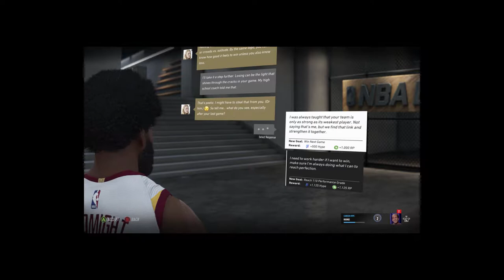Getting The Gang Back Together | NBA Live 19 | Ep 10 | Crazy Town Gaming